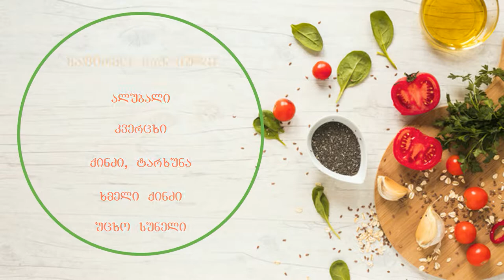ჩვენებური სურნელი ნინო შარაშენიძე ნაწილი კორექტ 02